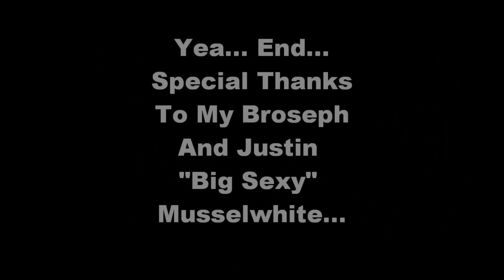Two nuts one hole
So We decided to take the game corn hole to a new level. check it out.